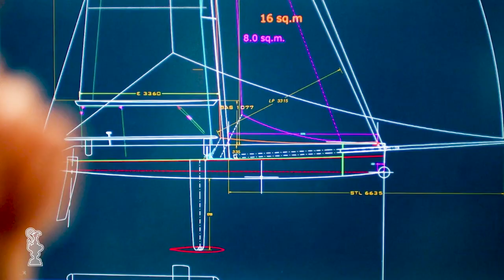Trailer: Go behind the scenes with North Sails at the 36th America’s Cup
You’re familiar with the phrase if you know, you know, right? For over three decades, North design expertise and sails have been onboard with every team to hoist the Auld Mug. When the Defenders and potential Challengers built their winning teams, they knew who to call: North Sails.

Three years ago, when the America’s Cup teams were looking for the world’s best sail designers, they turned to North Sails. The AC75 design brief called for a boat capable of hitting unprecedented speeds, and Emirates Team New Zealand, Luna Rossa Prada Pirelli, and INEOS TEAM UK, knew the sail design experts at North Sails had the experience, expertise, and tools to support the teams reach 50 knots and beyond. Pulling from design offices around the world, each team then embedded North Sails designers within their own teams. The result? Some of the most technologically advanced sails we’ve ever seen.

We are excited to introduce a new 6-episode video series going behind the scenes with the world’s best at the event that is widely regarded as the pinnacle of sailing. Over the last few months, we’ve connected with the event’s most essential players to give you a rare, insider’s look into the 36th America’s Cup.